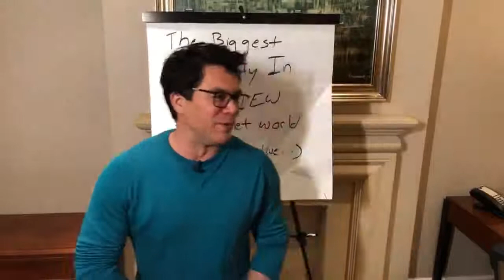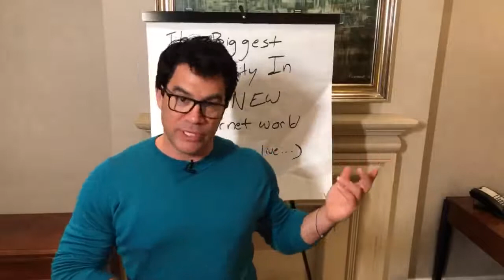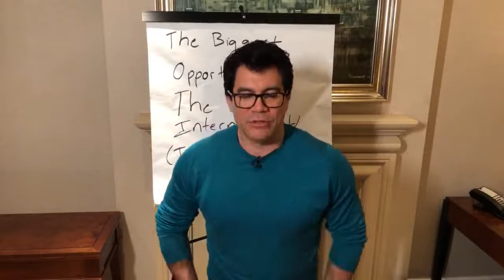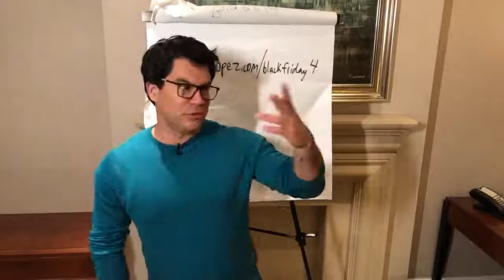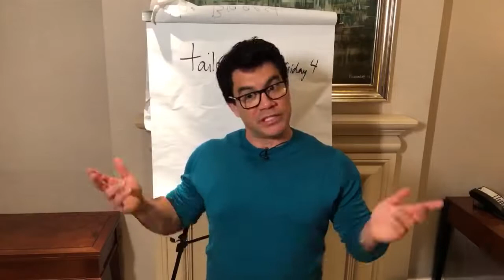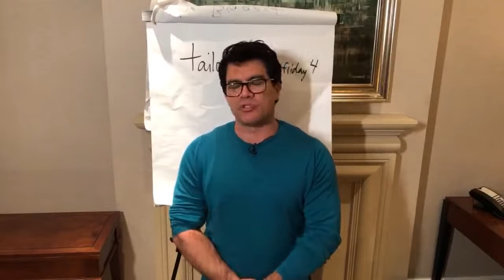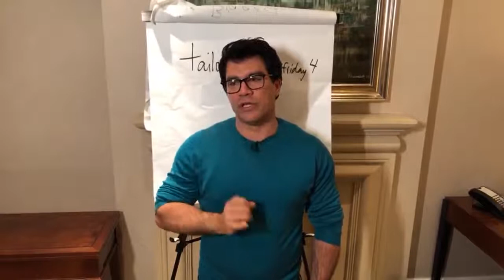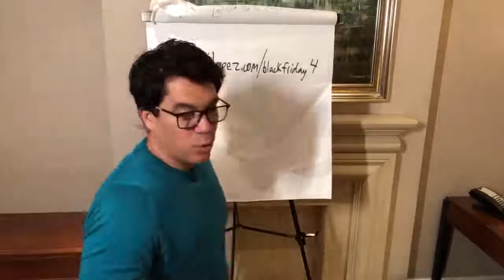Tai Lopez explains the power of learning knowledge and skills for black friday sales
First time Tai's done this. What Tai is offering you today is arguably the best deal  ever made. Here's what's up -- for the next few days, Tai is  reducing the price of these programs by $10,231:

Social Media Marketing Agency 2.0
Real Estate Mentor
E-Commerce Blueprint
Cashflow 2.0
Credit Mentor 3.0
How to Invest
12 Foundations
Travelling CEO
HSMC
67 Steps
E-Commerce Agency
Digital Social Marketing Consultant
5 Minute Mentor
Social Media Secrets
Funnel Agency
Trend Mentor
Bonus: 8 Weeks of Live Calls
Lifetime Access